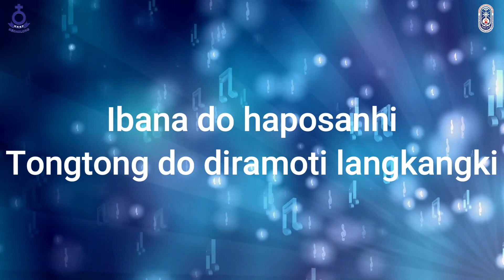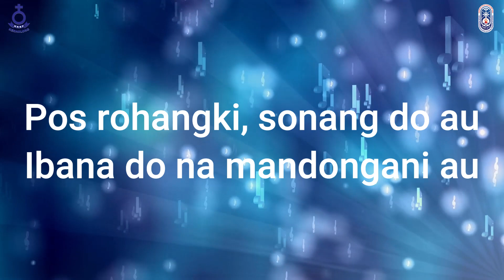Renungan Malam Shalom HKBP Kernolong Resort Jakarta | 30 Agustus 2023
30 Agustus 2023

Nats Renungan    : Roma 5 : 3-5
Pembawa Firman:  Pdt. Tetty Dorinda br. Sitompul, S.Th

                                     09.30 WIB (Bahasa Batak)
                                     18.00 WIB (Bahasa Indonesia)